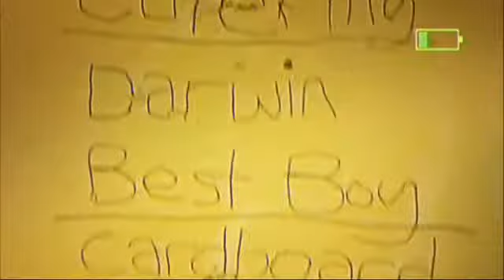Commercial Break | The Amazing World of Gumball | Cartoon Network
Watch this fun commercial filmed by the Gumball and Darwin!

Welcome to Elmore Stream's YouTube Channel, the destination for all your favourite videos from The Amazing World of Gumball. Don’t miss out on the best selection of cartoons, gags, pranks and laugh out loud moments with Gumball, Darwin, Nicole, Richard and Anais that will get you rolling on the floor with laughter. There is always something fun happening in Elmore Junior High when Tobias, Banana Joe, Penny, Clayton, Tina Rex and the other students are around. What are you waiting for?